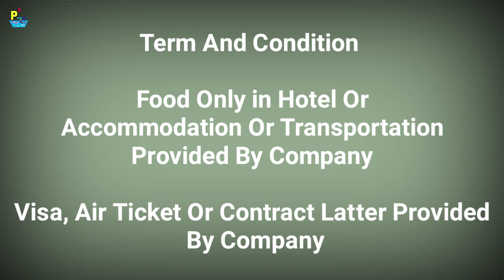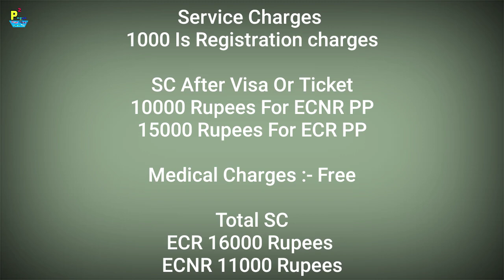Free Abroad Jobs At kuwait-gulf Country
1- P² News TV (Pasi Press News TV):-

Interview Address:-
District - Azamgarh
State - UP
Country - India
Tahasil - Sagadi
Before Bilariyaganj